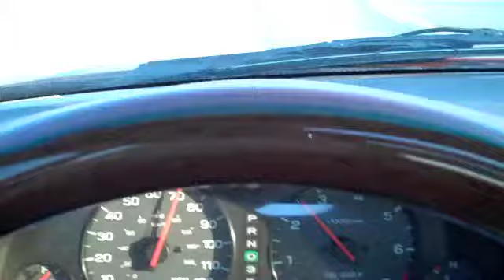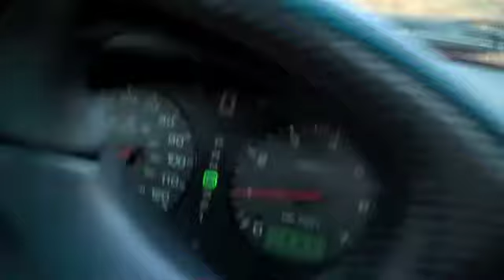Grayden Springs Excavation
This is a collection of clips from my first excavation with Missouri State University. It's a rock shelter in southwest Missouri on private land. We took a trip back there, hiked all of our equipment in and got to digging. I apologize because I was too excited that I forgot to film all the really cool things we found. The team consisted of Dr. Byers, me, Julia, Shawn, Blake, Natalie, and Terri.